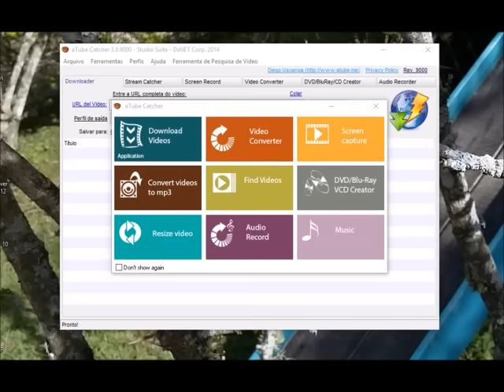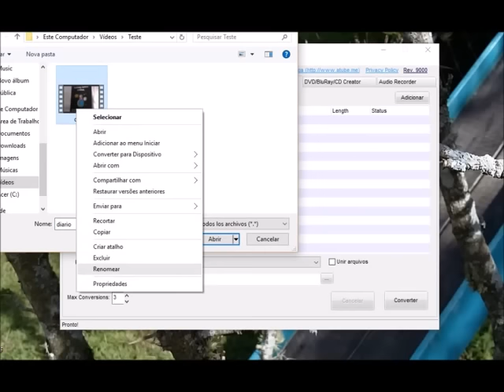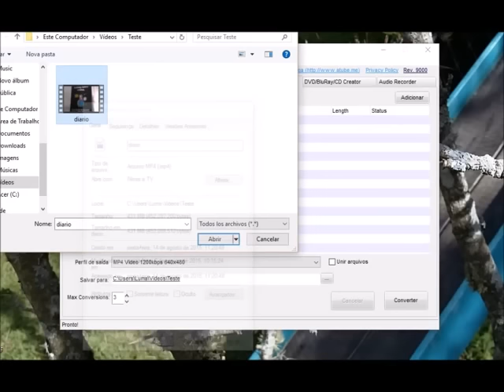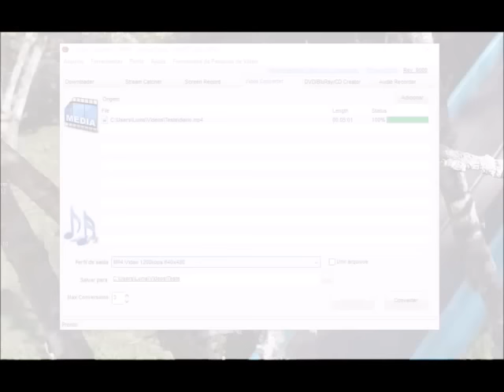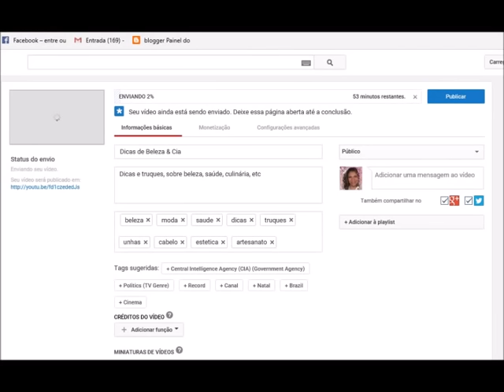Como Enviar Vídeos Mais Rápido Para Youtube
Dicas para você enviar vídeos mais rapidamente para o Youtube.